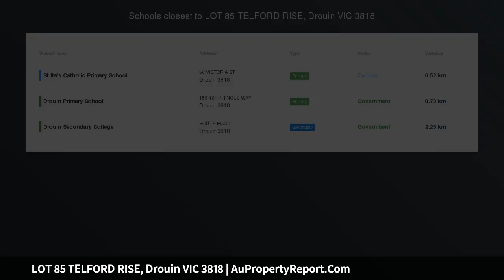LOT 85 TELFORD RISE, Drouin VIC 3818 | AuPropertyReport.Com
LOT 85 TELFORD RISE, Drouin VIC 3818
Property Type: residential land
OVER A QUARTER ACRE ! WALK TO TOWN !